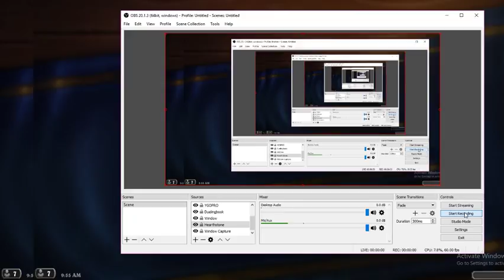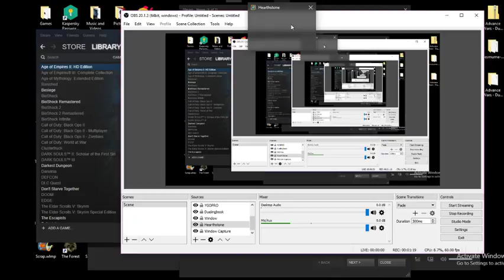Opening Some Witchwood Packs, Because MEEMZ!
I got some good shit. That is all.